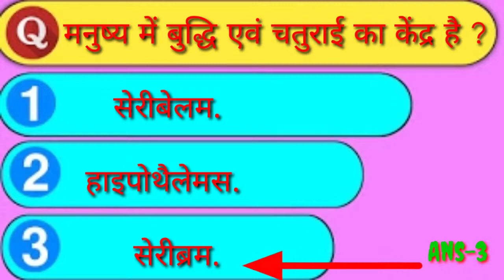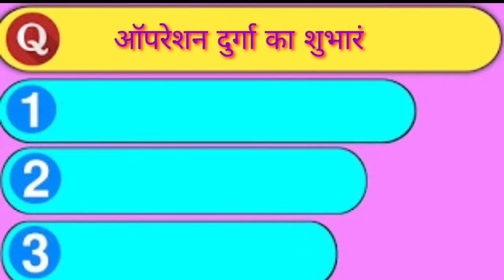GK question answer in Hindi.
is video me five important GK question ko bataya kya hai jo aapke sabhi parikshaon mein sahayata karegi.
                          hello friends swagat hai aapka hamare NR education group channel me doston aaj ke video mein 5 important GK question ko bataya gaya hai jo aapke sabhi parikshaon mein sahayata karegi.
friends aapko yad video pasand aayi hai aur aapane a is video se kuchh sikha hai tu to hamare channel ko subscribe kijiye aur video ko like kijiye thanks for watching.